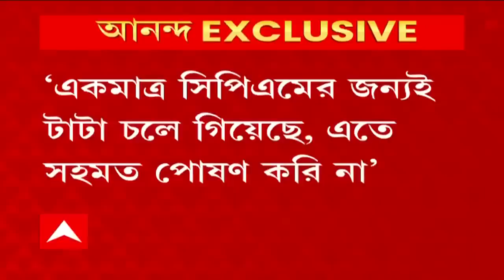Sujan Chakraborty: 'টাটার বিদায়ের উৎসব করেছিলেন। সেই উৎসব করতে করতে উনি মুখ্যমন্ত্রী হয়েছেন।'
'টাটার বিদায়ের উৎসব করেছিলেন।' তোপ সুজনের।